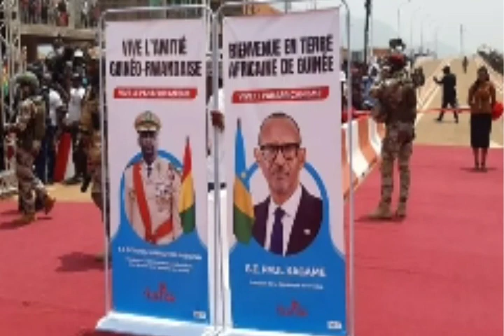Conakry incroyable l'échangeur de Kagbélen porte le nom du président rwandais Paul Kagame